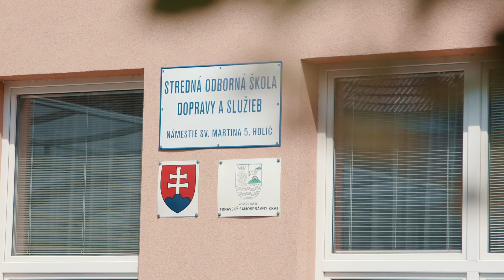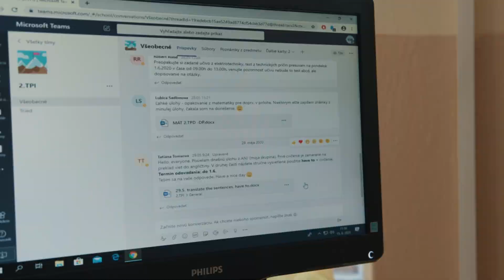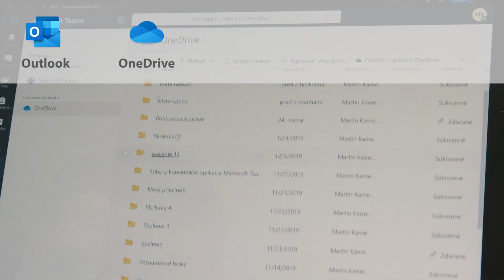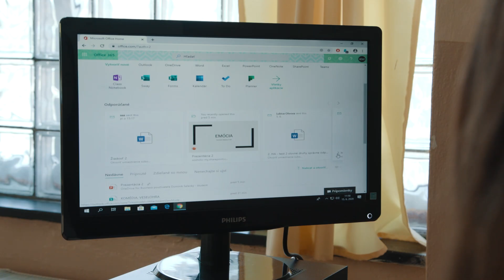Ako SOŠ Holíč prešla z Google nástrojov na Office 365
Prípadová štúdia o migrácii z Google nástrojov na nástroje MIcrosoft Office 365 na Strednej odbornej škole dopravy a služieb v Holíči.